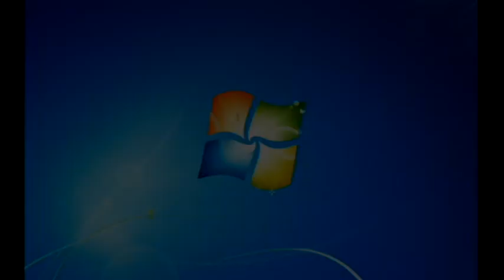Windows 7 Startup Logon NOW MY VIDEO Effects in 4ormulator V11